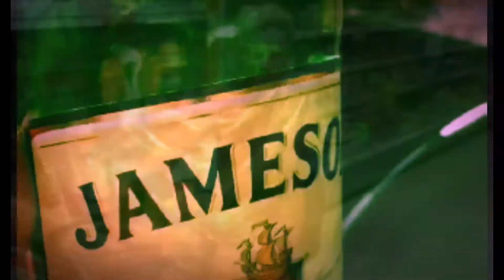Viking Punk Røck: Interdimensional Time Being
Music video of random fun times to a song I wrote&performed using a iPhone 4track app